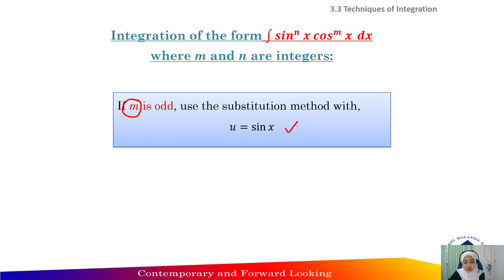3.3 U-Substitution (Part 6)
This video cover the following topics:
1. Integration of sin & cos
2. Example 3.14
3. Exercise 14